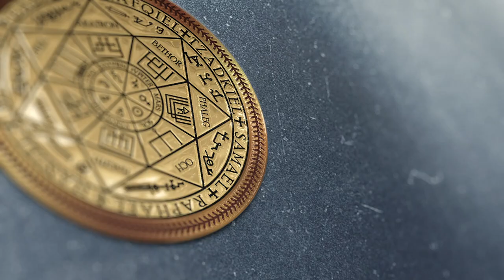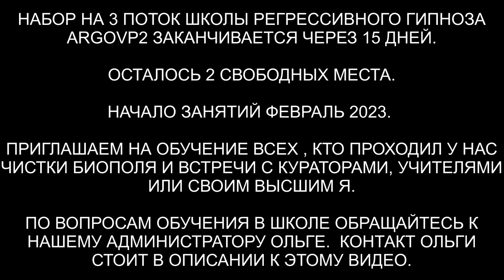Контроль после чистки | Болезнь горла | ARGOVP2 регрессивный гипноз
✅ По вопросам сеансов - администратор Ольга "Откат ящеру за болезнь | Архангел Рафаил и сеанс лечения" Видео 610. В этом сеансе мы контролировали процесс исцеления после чистки. Были даны советы.

00:00 Вступление
01:05 Приветствуем Сергея
01:32 Медицинская программа
02:49 Лечение
04:13 Заправка энергиями
05:06 Меркаба как защита
06:55 Визуализация
07:27Диск наращивает новые клетки